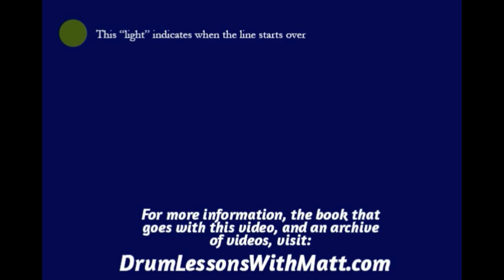Hi Hat and Snare Page 5, Line 10, 100bpm